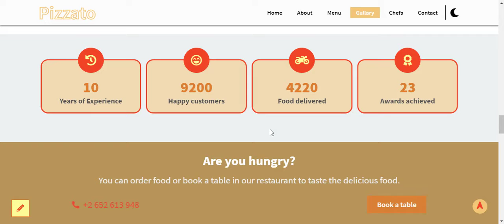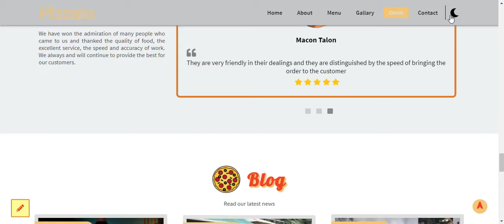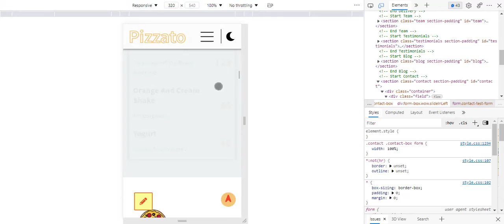Pizzato - Pizza restaurant landing page template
Pizzato template is a professionally designed template for restaurants, especially pizza restaurants, where we have added all the sections that you will need, such as chef, menu, gallery, book reservation and much more, and we have also added the night mode feature that is in the most of large websites. The template is designed with attractive colors to attract the viewer, and the template is characterized by ease of use and modification.